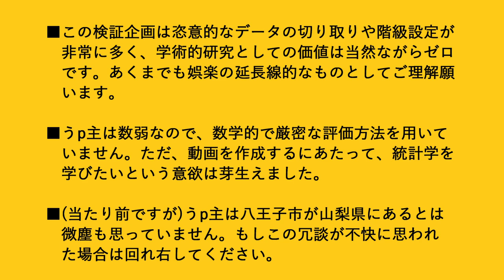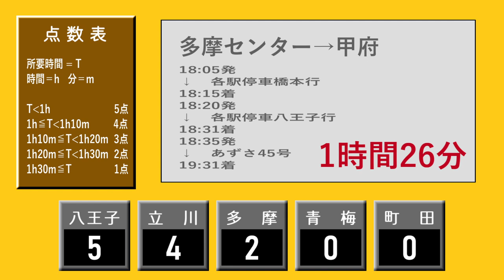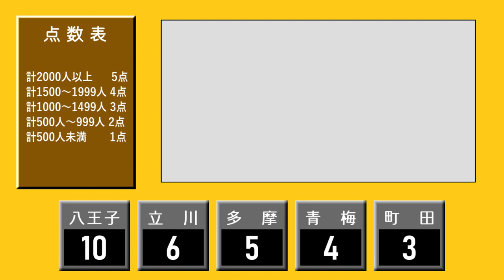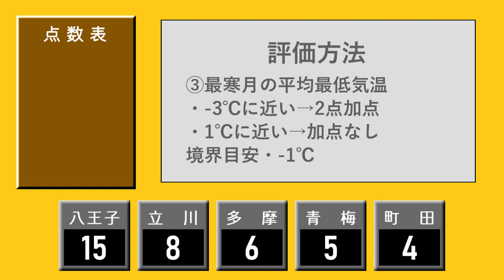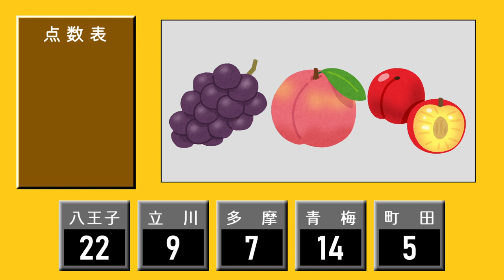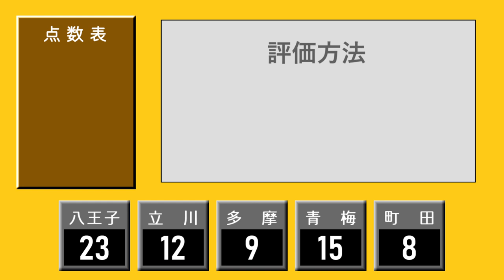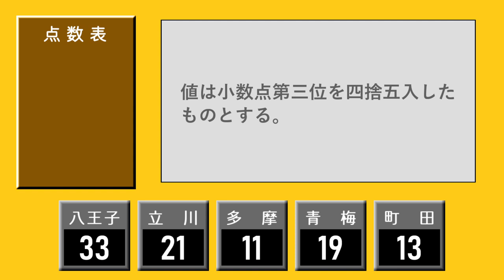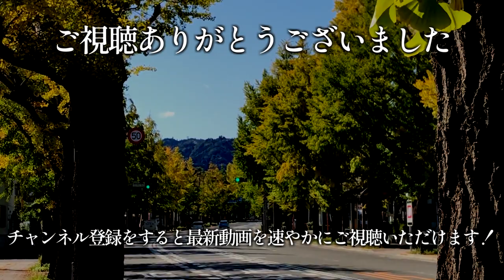【検証】「八王子は山梨」って本当はどうなの？「山梨度」を測ってみた【多摩】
【編集者】音無

知人の八王子市民が「八王子は山梨」と自虐しつつ「でも山梨と接してないのになんでだよ」と言っていたのを唐突に思い出したので、半分真面目、半分おふざけで検証しました。
恣意的な部分がたくさんあるので、学術的価値はゼロです。

【出典・参照】
・東京都産業労働局農林水産部「東京都農作物生産状況調査結果報告書(平成30年度産)」
・甲州らいふ「刺身といえば『マグロ』が定番！海なし県の魚事情」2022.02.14取得